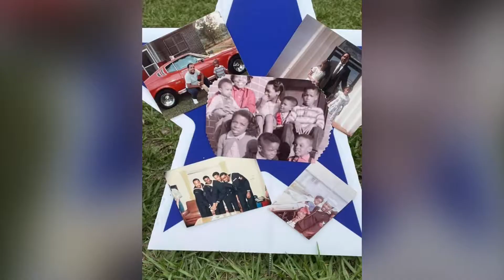Celebrating Howard’s 70th birthday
Watch while we celebrate God’s gift of life.